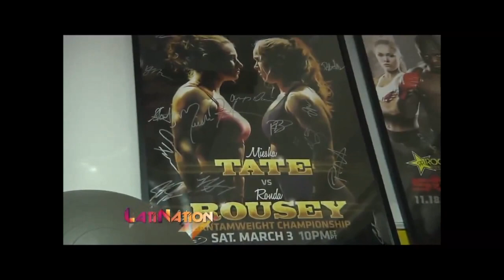WMMA champ Ronda Rousey En Acción Segment